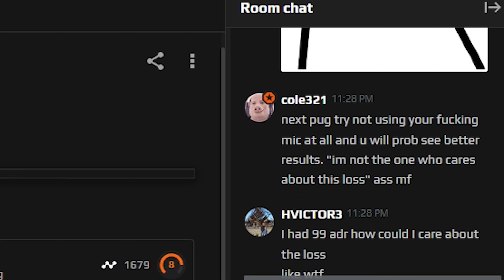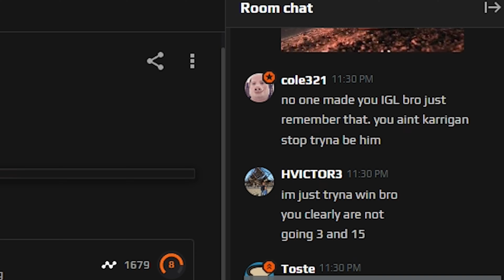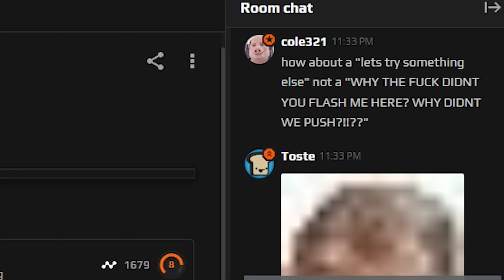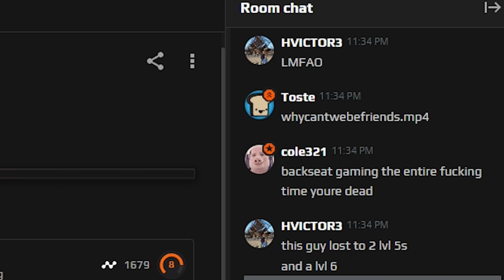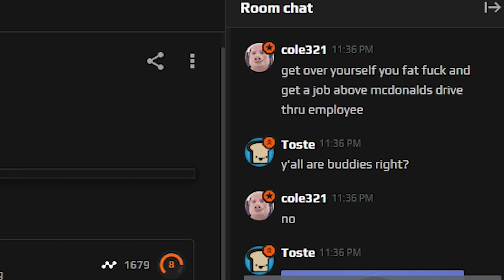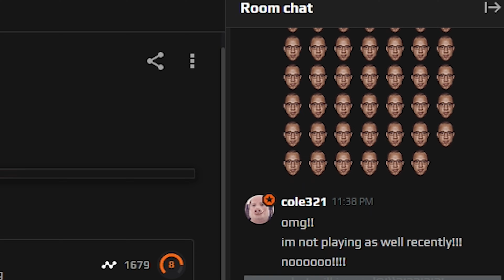Faceit soloqueue team raging at each other in room chat while we interrupt them with random images